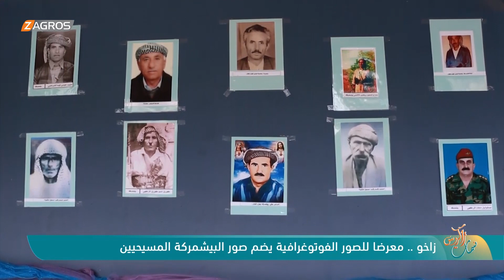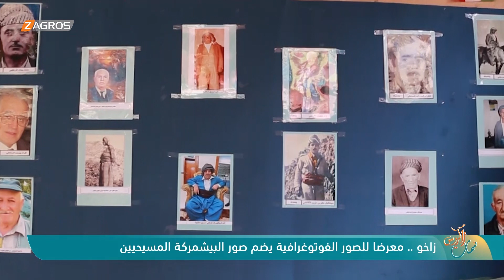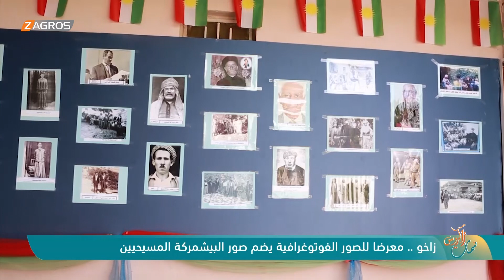زاخو .. معرضا للصور الفوتوغرافية يضم صور البيشمركة المسيحيين